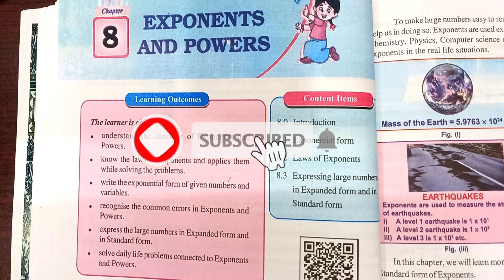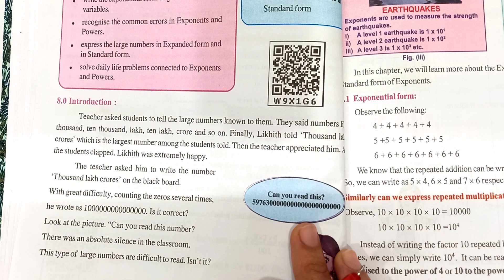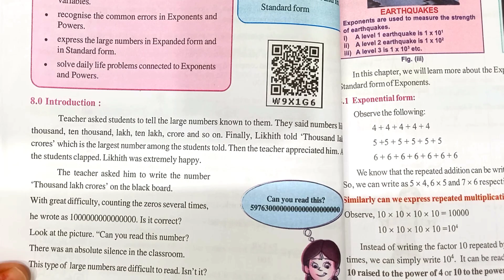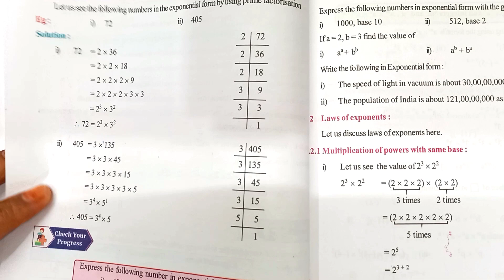7th class maths| chapter 8|Exponents and Powers| Check your progress |pg no 28&30|part 1|with notes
7th class maths| chapter 8|Exponents and Powers| Check your progress

7th class maths| chapter 8|Exponents and Powers|Exponents and Powers| Check your progress# class7 Exponents and Powers| Check your progress#class7|chapter 8| Check your progress |p g no 28#